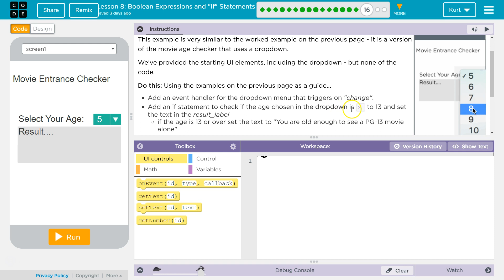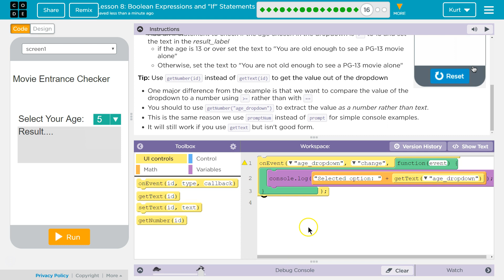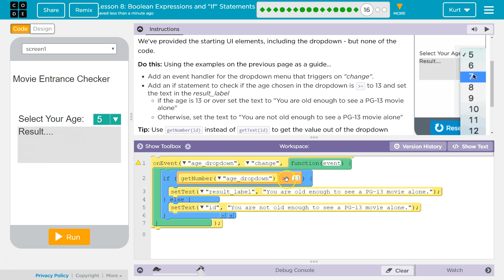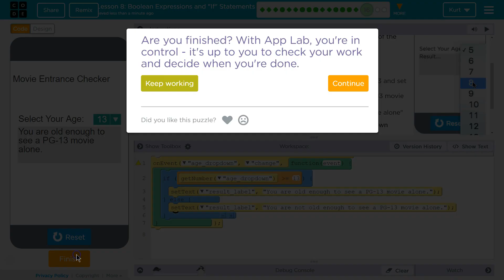Boolean Expressions and "If" Statements Lesson 8.16 Tutorial with Answers Code.org CS Principles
Boolean Expressions and "If" Statements  is lesson 8 from Building Apps, unit of Code.org's C.S. Principles course, often used in AP Computer Science classrooms. Each part of the course challenges students to accomplish a new task while learning principles of computer science. In this video I walk through step-by-step how to get the right answer for this puzzle. Tutorials for other lessons is linked below.